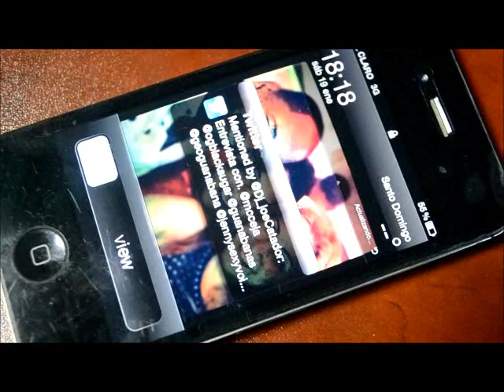MC CEJA, OG BLACK, GUANABANA, JENNY SEXY VOZ, DJ DICKY En el Sonido del Combo de los 15 Uvikate.net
Entrevista a los Boricuas  mc ceja, og black, dj dicky, jenny la sexy voz, guanabanas en el programa radial el sonido del combo de los 15 por la emisora power 103.7 Fm Grabada por Edward Uvikate Editada por Dj joe